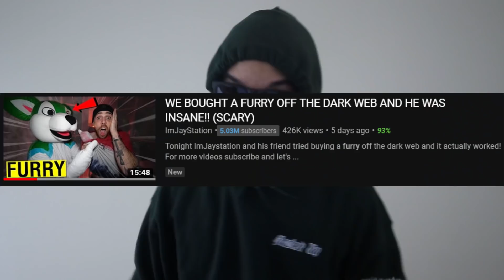JayStation Has Gotten Even Worse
jaystation got worse lol? furries funny lol